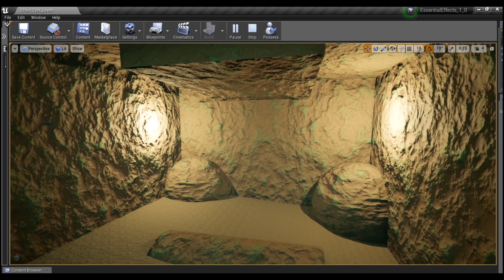Butterfly with random pathfinding